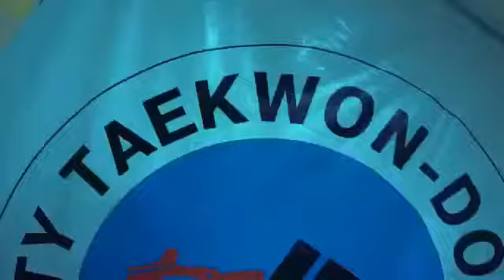Абылай Зайнаддин Abylai Zaynaddin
Ағайын спорт клубы agaiyn_club @agaiyn_club